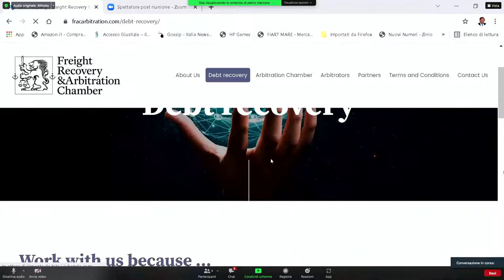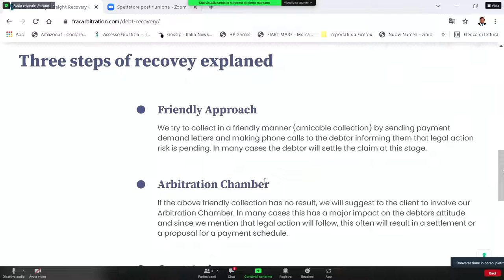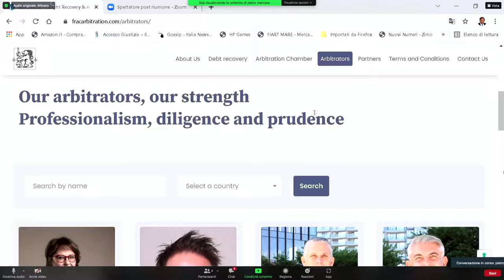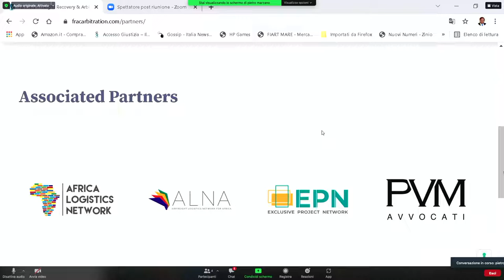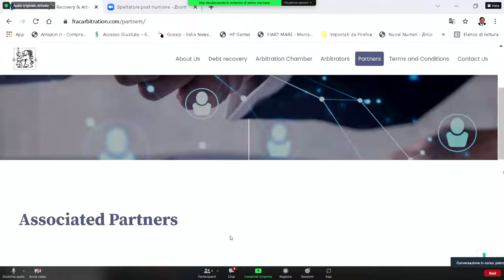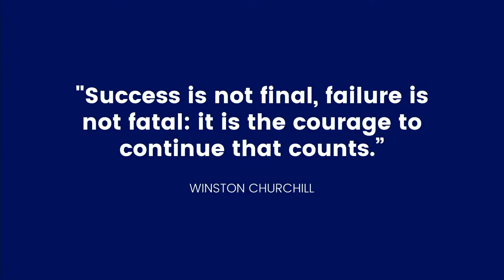7th ALN MEETING 2021 - Official Opening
🔥7th ALN MEETING - READY TO GO UP?🔥

🎥This is the VIDEO of the OFFICIAL OPENING on 26th October 2021!

❗OUR GUESTS:
➡️Jurgen Weyhausen, CEO at ExclusiveProjectNetwork (EPN);
➡️Daniel Chiaroni, Account Executive Solution Line - Cargo at AON;
➡️Pietro Marzano, lawyer at FR_AC - Freight Recovery and Arbitration Chamber.